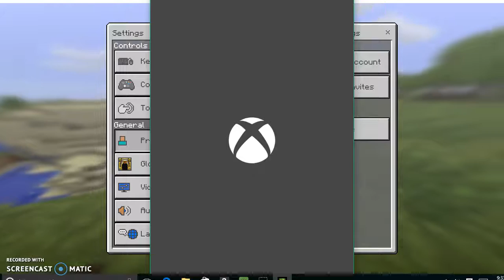MIneCraft attemt (check discription)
made with screencast-O-matic im haveing problems with the mic if u have any solutions please comment down bellow and like, comment, subscibe and enjoy  :3                                :][:                    please dont hate comment people dont want to hear it and if u do me and my friends will report you block you and tell u tube srry for it being stupid